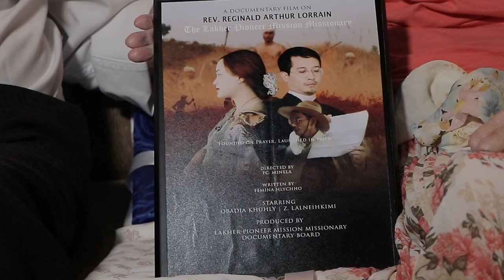Rev VLA Mark ta a manô mapaw RA Lorrain Documentary Film Released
Documentary Film Release Function || Rev VLA Mark (Pinô Vaili) ta The Lakher Pioneer Mission's Missionary Documentary film palâhâhna ahneina video he vaw moh hra mah y.

Programme ahmâna full Video chhao thlai ta eima vaw upload hra aw.

Abeipa ta a motuhpa zydua athiehpa ta byhnâ cha pie mawh ei sy!